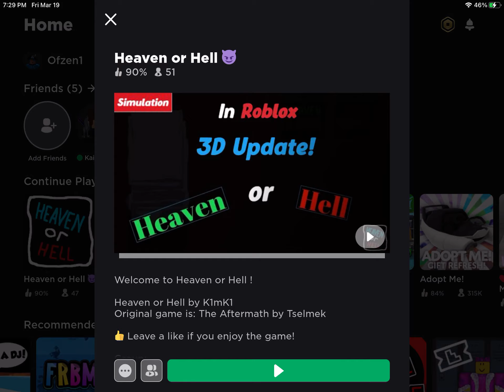Heaven or hell?